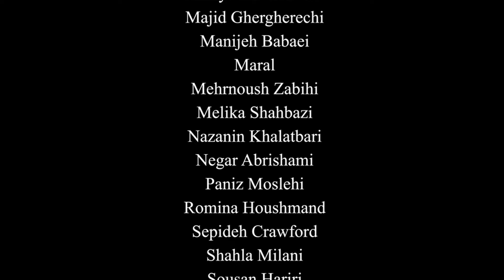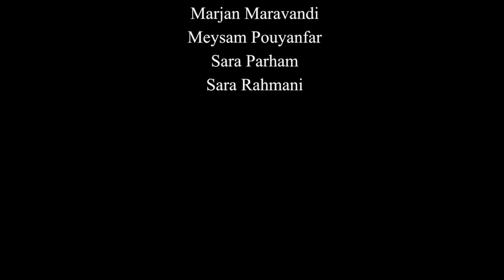رو در رو با حرفه ای ها - هایده کیشی پور - میهمان: مهرنوش ذبیحی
Face to Face with Professionals - Haideh Kishipour - Guest: Mehrnoush Zabihi

سخنران: هایده کیشی پور
میهمان: مهرنوش ذبیحی
مجری ها: رز صانعی، حامد سلطانی، فرهاد جاویدی، سارا پرهام، سارا رحمانی، آرزو ملکی، مرجان مراوندی، میثم پویان‌فر

Speaker: Haideh Kishipour
Guest: Mehrnoush Zabihi
Hosts: Rose Sanei, Hamed Soltani, Farhad Javidi, Sara Parham, Sara Rahmani, Arezoo Maleki, Marjan Maravandi, Maysam Pouyanfar

آهنگساز:
حامد سلطانی
Composer:
Hamed Soltani

ادیتور:
مهرزاد کشاورز
Editor:
Mehrzad Keshavarz